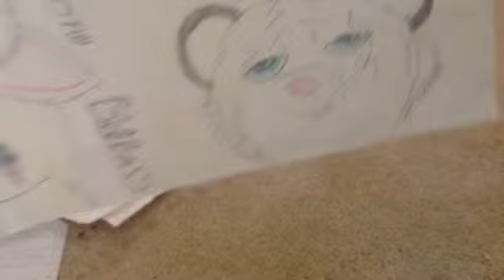Some of my terrible drawings